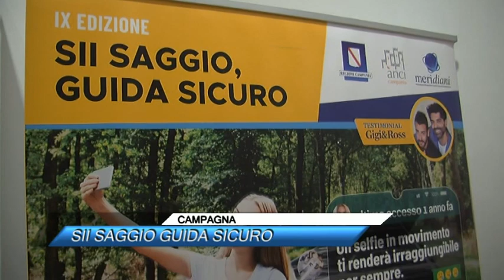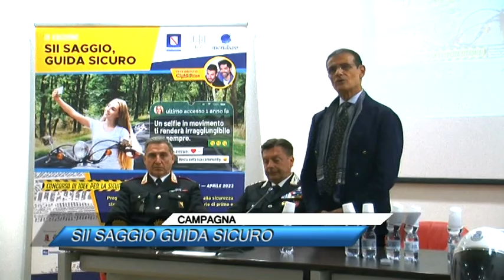🟥 CAMPAGNA, SII SAGGIO GUIDA SICURO |SUD TV 114